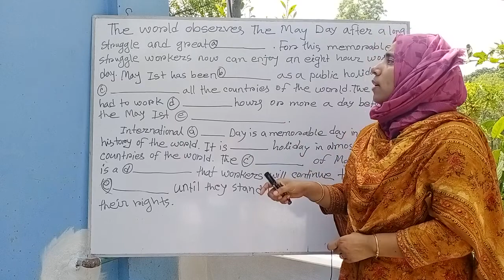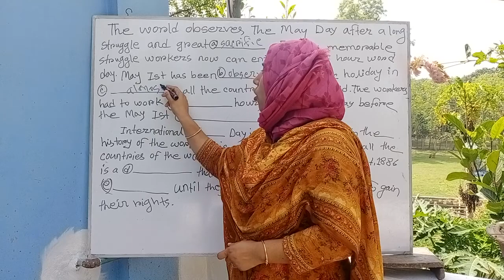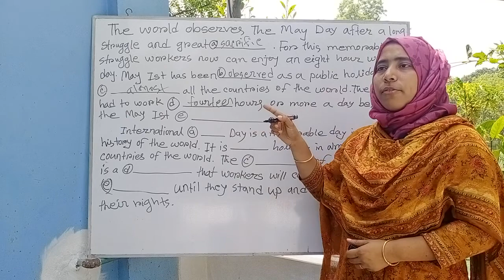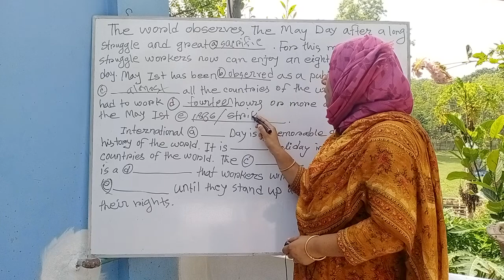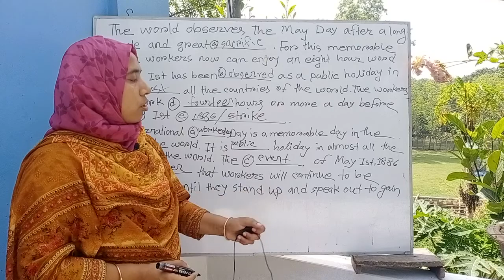SSC English 1st paper May Day | May Day Gap filling 'without clues' | Passage May Day class 9&10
May Day Class..Nine-Ten MCQ | English First Paper Class 9&10 | International Workers Day
Unit 3 Lesson 2 || SSC English 1st Paper || Class 9-10 || Passage May Day ||

May Day or international workers day, and better lives seen passage with most important suggestion for SSC Students.

May 1st, international workers day, is observed as May Day.

This is an online seen passage solution class for the students of class 9-10 & SSC examinees on English 1st paper, Unit  3,Lesson 2, May Day Passage Vocabulary, MCQ & answer to the questions are given. The answers are also written below for your assistance. I hope you Will be benefited from this class.
It is very good SSC English short suggestion. So,every students should to follow this video, if they want brilliant result.